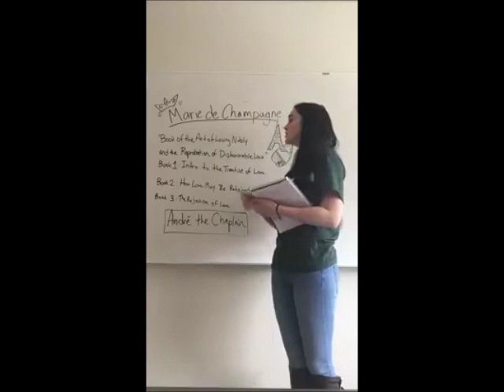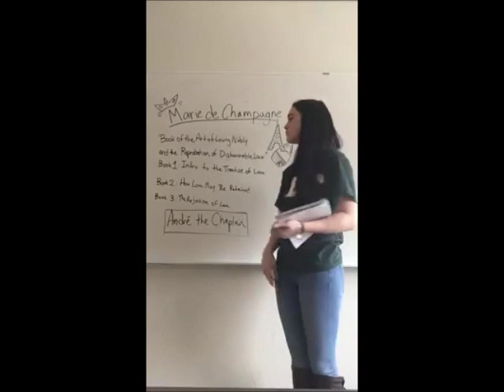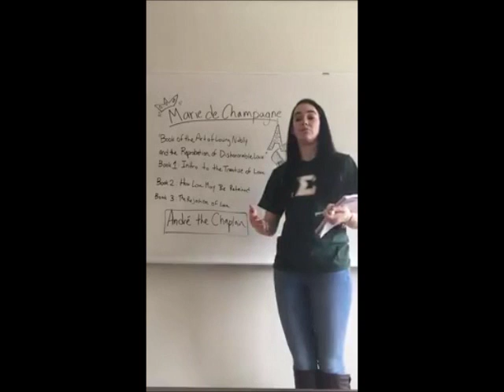Marie de Champagne: Courtly Love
Here's my video on the commissioned piece (written by Andrè the Chaplain for Marie de Champagne) on Courtly Love. Hope you like it!